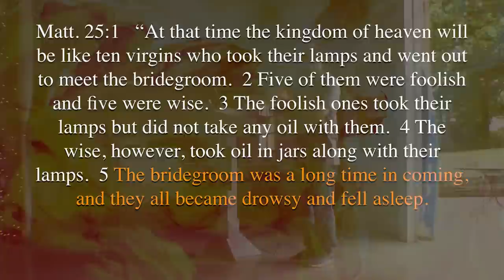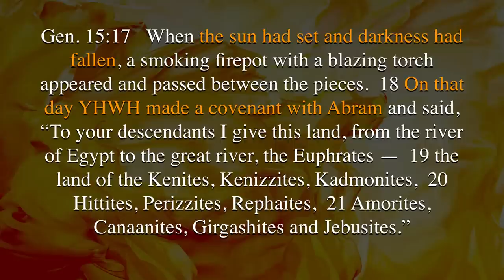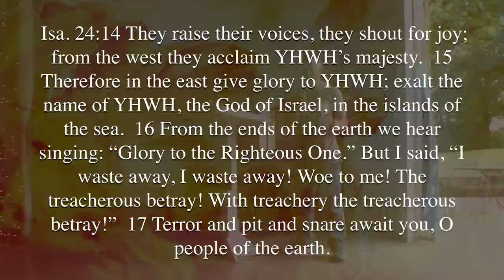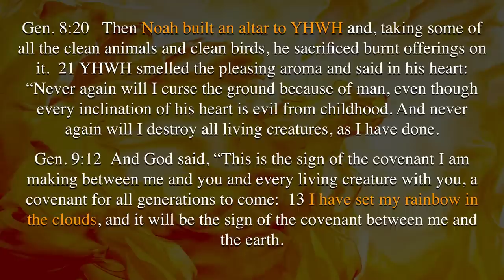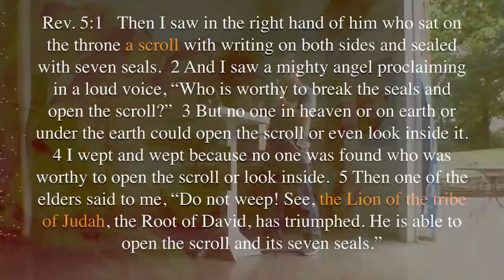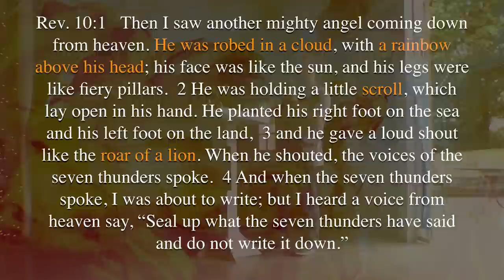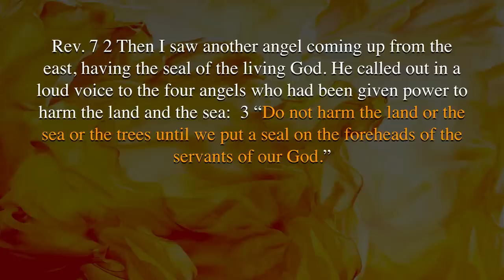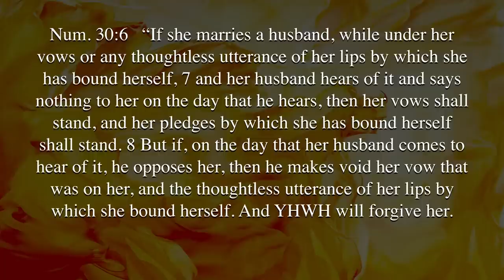Images of Shavuot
Spoken at a Shavuot gathering, Steve reveals how this Holy Day on YHWH’s calendar is referenced in the end times. Though the message is short, it’s one that leaves you thinking.